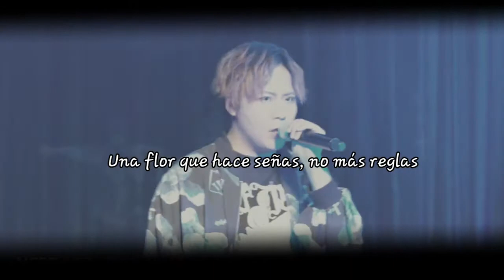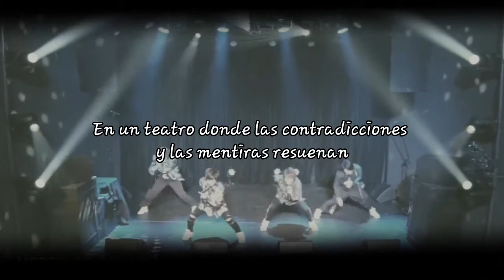ROOT FIVE- Mery go round-[sub español]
Que comiencen los festejos!
ROOT FIVE cumple su décimo aniversario, y la admin trató de hacer un video después de mucho tiempo!
Trate de actualizarme en las ediciones así que espero que sea del agrado de todos!
Recuerden que solo son traducciones hechas por fans para fans en un intento de compartir el hermoso trabajo de este grupo que tanto amamos.
Let the festivities begin!
ROOT FIVE is celebrating its 10th anniversary, and the admin tried to make a video after a long time!
Try to update me on the issues so I hope everyone likes it!
Remember that these are only translations made by fans for fans in an attempt to share the beautiful work of this group that we love so much.
(You can find the lyrics in English among the oldest videos on our ROOT-Loverz latino page on facebook)
Todos los créditos son para el grupo ROOT FIVE.
puedes ver el video original en el siguiente enlace.